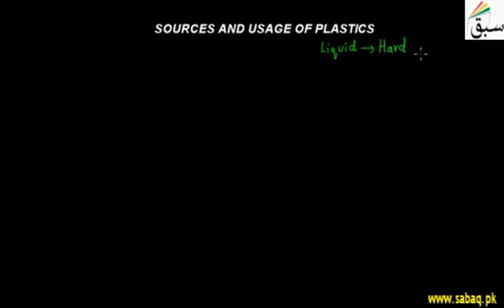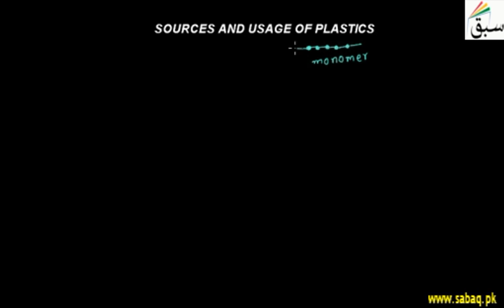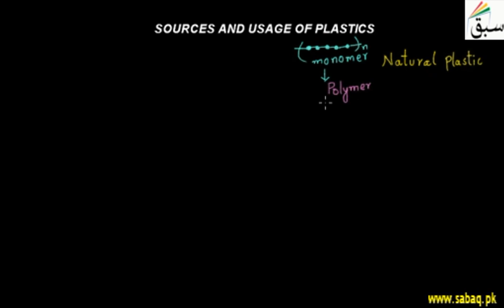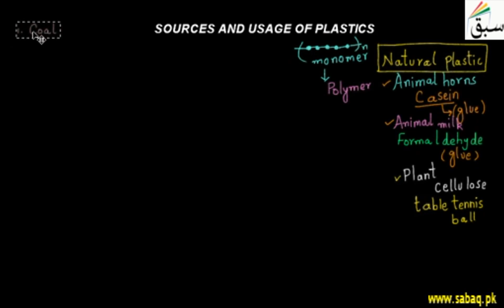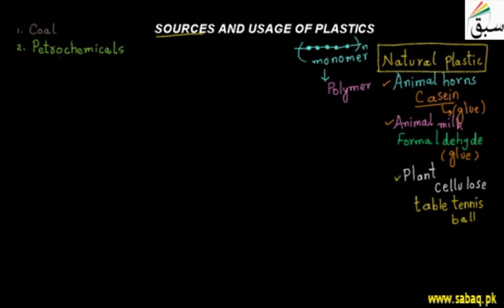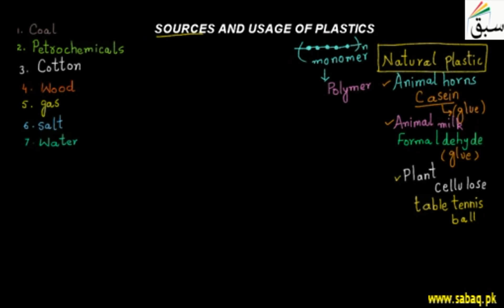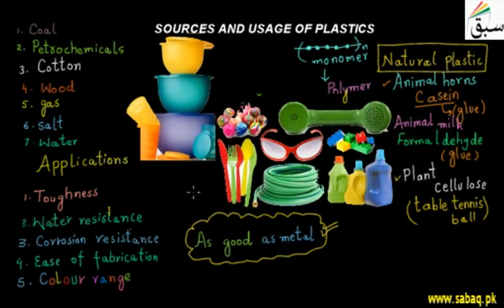Sources and Usage of Plastics, Chemistry Lecture | Sabaq.pk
Sources of natural and man-made plastics, and their uses based on their characteristics.
This video is about: Sources and Usage of Plastics. Practice tests and free video lectures for Physics, Chemistry, Biology, Math’s, Computer Science, English & more subjects are also available at Sabaq.pk. So, subscribe to Sabaq.pk/Sabaq Foundation now and get high marks in your exams.

CLASSES WE COVER AT SABAQ.PK / SABAQ FOUNDATION:

1. KG
2. Class 1
3. Class 2
4. Class 3
5. Class 4
6. Class 5
7. Class 6
8. Class 7
9. Class 8
10. Class 9
11. Class 10
12. Class 11
13. Class 12
14. Class 13
15. Class 14
16. MCAT
17. ECAT
18. CSS

BOARDS WE COVER AT SABAQ.PK / SABAQ FOUNDATION:

1. FBISE
2. Sindh Board
3. KP Board
4. Balochistan Board
5. Cambridge

STUDY MATERIAL WE OFFER AT SABAQ.PK / SABAQ FOUNDATION:

1. Physics Lectures
2. Chemistry Lectures
3. Mathematics Lectures
4. Biology Lectures
5. English Lectures
6. General Science Lectures
7. Computer Science Lectures
8. General Math Lectures
9. Accounting Lectures
10. Statistics Lectures
11. Advance Accounting Lectures
12. Cost Accounting Lectures
13. Practice Tests
14. Physics Practical
15. Chemistry Practical